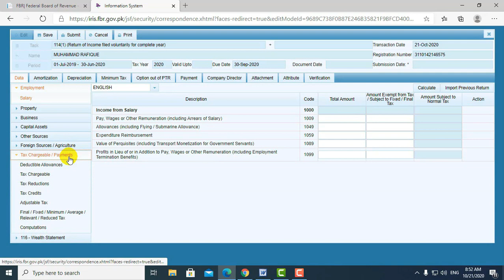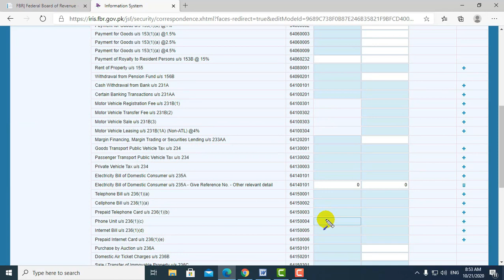How to adjust withholding tax on Electricity Bills in Income Tax Return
This video helps you to adjust income tax withheld by the withholding agents on Electricity Bills under section 236 of the income tax ordinance.  After watching this video you will easily adjust withheld income tax in your income tax return.  I hope it will be fruitful for you.

♥ Thanks